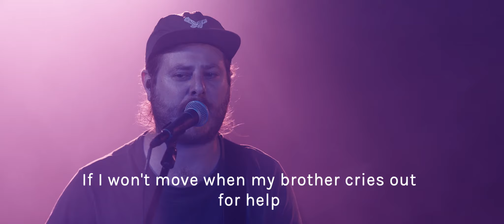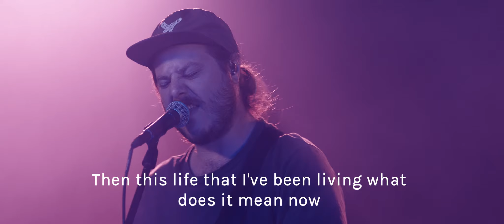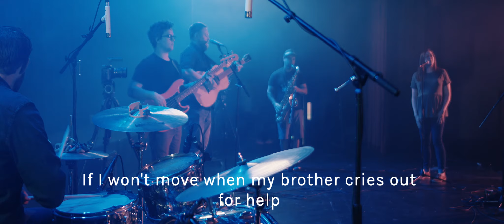NOTHING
Whitewater Worship Band performs "Nothing / Something" by Pat Barrett and Dante Bowe